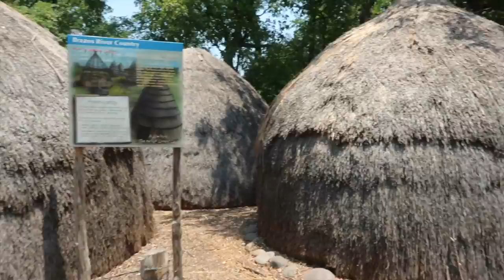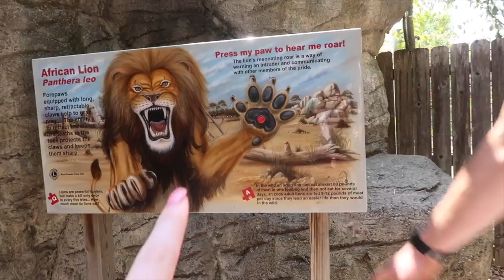Can Someone EXPLAIN this to US? | MAGNOLIA MARKET | WACO, TX TRAVEL VLOG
We traveled to Waco, Tx to visit Magnolia Market. But, we need someone to explain something to us!

ABOUT US:
Welcome to our vlog channel! Our names are Connor and McKenna Elston. We are young, married, and love to film our life together!  We hope to relate to other young married couples with this channel! We center our marriage on Christ and choose to love as Christ loved and we hope to spread that love and joy we have to others. We hope you can be a part of our YouTube Fam and join in on our adventures! Leave your questions and suggestions for videos you might want us to do in the comments!

The Camera we use: